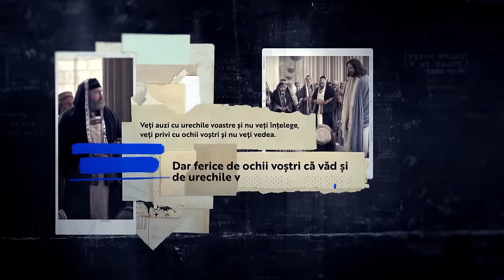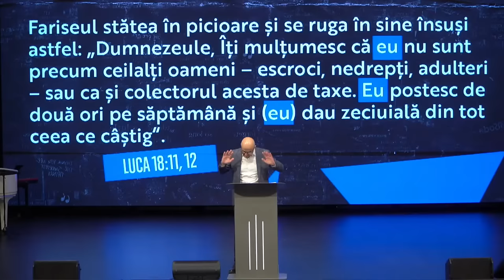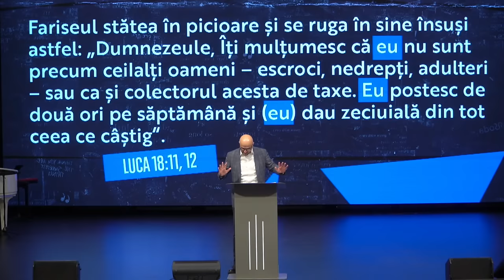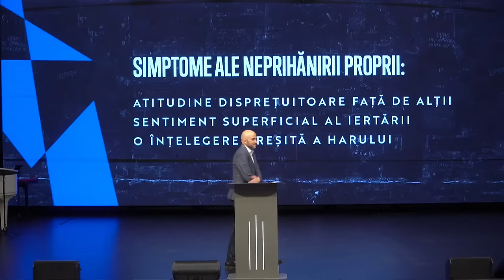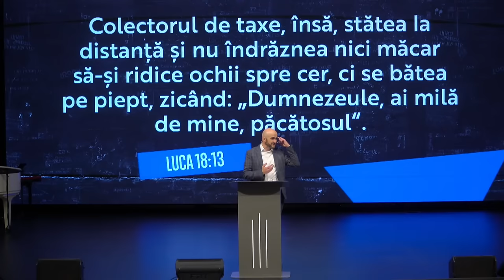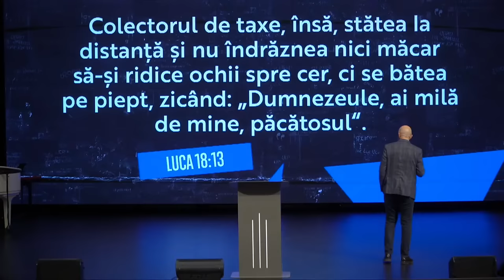BBSO - 18 Feb - Pilde - Fariseii vechi și noi - Cristi Sonea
Fii binevenit împreună cu noi la închinare!

Suntem Biserica Baptistă Speranța Oradea (BBSO), o comunitate frumoasă și în continuă creștere, care Îl slujește pe Dumnezeu și își propune să Îi proclame Cuvântul local, global și virtual.

Ne bucurăm că ești alături de noi aici, dar te așteptăm cu căldură și la CampusulBBSO, unde ne strângem în fiecare duminică de la 09:30am si 11:30am (+live)!

Te încurajăm să te abonezi, să dai like și să ne lași un gând în secțiunea de comentarii pentru a ne ajuta la răspândiurea Evangheliei și virtual.

00:00 - Bun venit - Cristian Bandi
00:48 - Isus, numai Isus - Dalia Ilca / Cristian Bandi
06:48 - Unul singur bun - Georgi Maior
11:12 - Meditație cu rugăciune - Cristian Bandi
13:11 - O, crește-mi iubirea - Sarah Handaric
17:45 - Rugăciune - Cristian Bandi
20:02 - Neclintit - Patricia Pop
26:17 - Bun venit & Anunțuri & Dărnicie - Marcel Niculaș
31:24 - Famous For - Bogdi Pasca / Sarah Handaric
35:40 - Sermon Opener
36:38 - Mesaj: Fariseii vechi și noi - Cristi Sonea
01:23:19 - Eu de Tine am nevoie - Denisa Gîtea
01:27:02 - Song intro - Cristi Sonea
01:27:51 - Mărețul Har - Cristian Bandi
01:31:54 - Încheiere